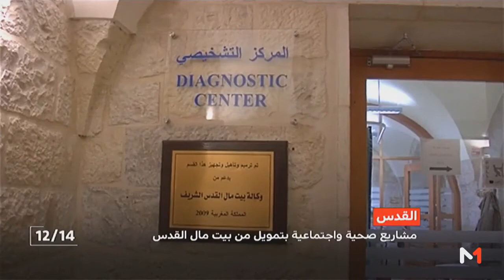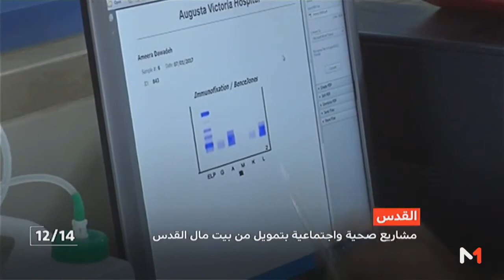الدعم المغربي للقطاع الصحي بالقدس الشريف - فلسطين